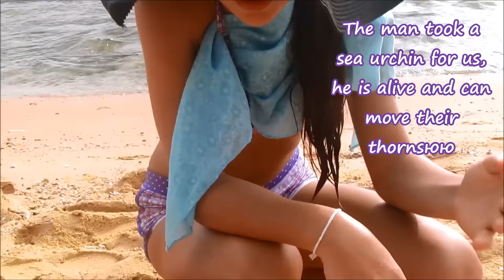♥ НОЧНАЯ ЖИЗНЬ ♥ ШРИ-ЛАНКА | Хиккадува ♥ NIGHTLIFE in HIKKADUWA | SRI LANKA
Шри-Ланка . Серия 14 . Самый классный ночной клуб в Хиккадуве , дискотека " Vibration ", утро на берегу океана и в бассейне , рыбный рынок и черепаший пляж вы увидите в этой серии .
Sri Lanka . Series 14 . The best night club " Vibration " in Hikkaduwa , our morning in the pool and beach you can see in this series .